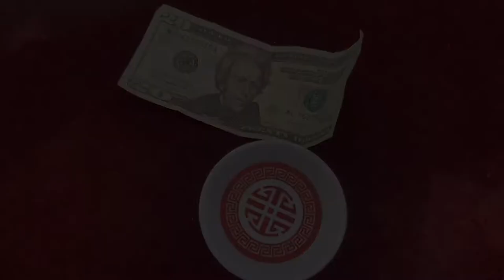The Switch Cup - Magic Dream - Stevens Magic Original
SWITCH CUP: the revolutionary and invisible change tool, which will allow you to do many effects and routines!

In 2013, Jérôme Sauloup developed a cup to be able to change a note or a piece of paper into another. In 2020, Magic Dream and Jérôme are teaming up once again after the best sellers CHOICE and LETTERS to offer you SWITCH CUP. This new version has many advantages: larger to accommodate different media (card corner, folded card, post-it, ticket, paper, etc.), more modern design and still the same incredible operation.

Switch Cup looks like any Asian restaurant cup, which people leave tips in, so that makes this accessory something you can’t imagine! This cup holds an evil secret, making it a tool of choice for magicians and mentalists.

Imagine being able to change one note into another, only to reveal the latter’s serial number without ever having unfolded it. Better yet, a piece of paper is in the cup for all to see from the start, the viewer then makes several choices and when the paper is opened, everything was predicted from the start.

And that’s not all, imagine a folded card in the SWITCH CUP lying on the table. After your best signed card routine, the card revealed in the cup is the spectator’s! IMPOSSIBLE!

Easy to use and very simple to set up, Switch Cup will never leave your case.

Features :

Change any flat object in less than half a second
Ingenious and unsuspected operation
Quick reset
Perfect for table to table
Can be used in living room or on stage condition.
The Instructions come in English and French.
“Perfect for switching a bill whenever you need it!” – Jiro Magic